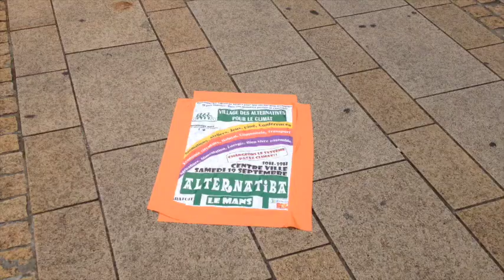Le Maine LIbre - Découvrez le paligloo